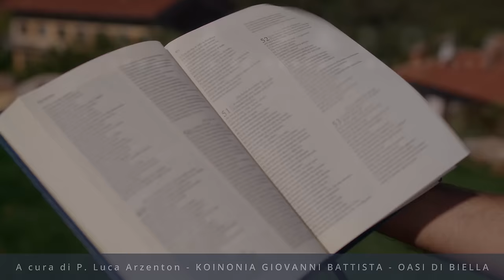Commento al vangelodelgiorno - GESÙ HA AUTORITÀ NELLA TUA VITA! - Mt 9,1-8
Giovedì 4 luglio 2024 - GESÙ HA AUTORITÀ NELLA TUA VITA! - Mt 9,1-8
Gesù ha autorità nella tua vita! Scopri cosa significa la salvezza in Gesù nel nostro commento al vangelo del giorno. Buona visione!
🔴 SEGUICI SUI SOCIAL‼️
🔵 Official WEBSITE - Pagina Officiale di Koinonia Biella